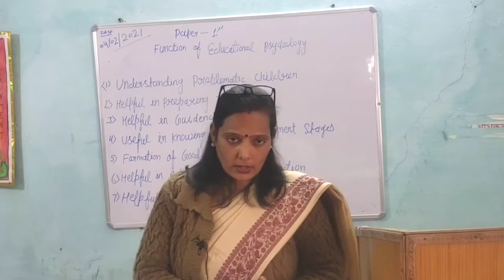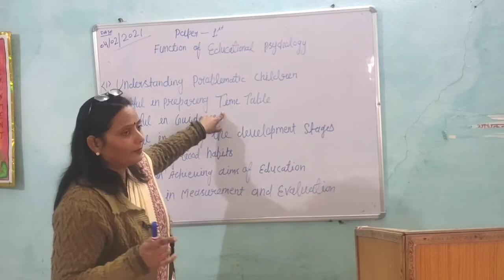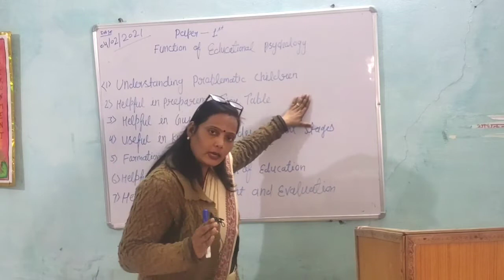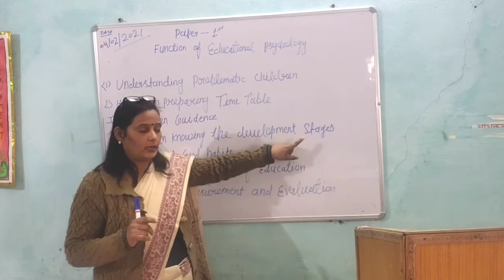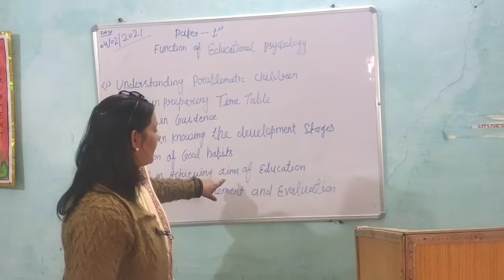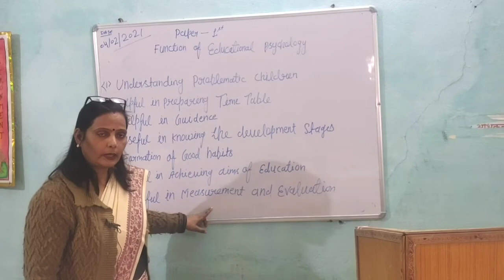function of educational psychology , B.Ed. first paper first semester